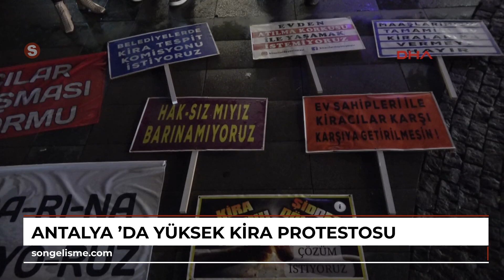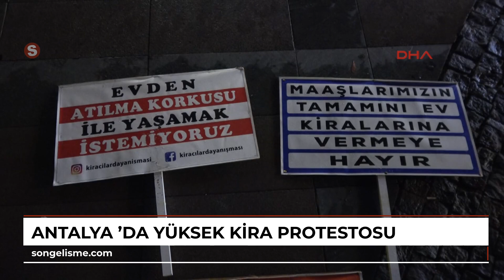ANTALYA 'da yüksek kira protestosu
ANTALYA'da fahiş kiralardan şikayet eden kiracılar basın açıklaması yaparak, sorununun emlakçılardan kaynaklandığını öne sürdü.

Antalya Kiracılar Derneği Platformu'nun Attalos Heykeli önünde düzenlediği basın açıklamasında bir araya gelen kiracılar, 'Barınmak anayasal haktır', 'Hakkımız elimizden alınamaz' yazılı pankartlar taşıdı.
 'Barınma hakkı engellenemez' sloganları atan grup adına Dernek Başkanı Seda Kul açıklamada bulundu.
 Kul, "Bizler yine meydanlardayız ve yine sesimizi duyurmak için mücadele veriyoruz. Bu durumdan şikayetçi olup, destek veren kıymetli Antalya halkıyla birlikte, fahiş fiyat talep eden ev sahibi ve emlakçıları protesto etmek için burada toplanmış bulunuyoruz. Fahiş fiyatlar, kiracılar için büyük bir sorun haline geldi. Siyasetçiler bu sorunlar karşısında bir şey yapmıyor" dedi.

'EMLAKÇILARIN EV KİRALAMA İŞİNE KARIŞMASINI İSTEMİYORUZ'

Kul, "Bizlerin canını en çok yakan, bu düzenin bu hale gelmesinde en büyük rol oynayan emlakçılardır.
 Biz kiracıların en büyük sorunu hale gelen emlakçılar, ev kiralama durumunda bizi ev sahiplerimizle karşı karşıya getirerek, bizleri zora sokuyor. Emlak sektöründe, emlakçıların ev kiralama işine karışmasını biz kiracılar olarak istemiyoruz. Emlakçılar al- sat yapsınlar fakat dar gelirli halktan yüksek komisyon almak adına piyasayı yükseltmesinler. Emlakçılar ev kiralamak için görevlendiriyorlarsa, bu komisyon bedelini yalnızca kiracılardan almalarını doğru bulmuyoruz. Bu düzen artık değişmeli. Belediyeler bu konuda sorumluluk alabilir. Artık halk isyan etmek için değil, bayram kutlamak için bu meydanlarda toplansın" diye konuştu.

Basın açıklamasının ardından grup sorunsuz şekilde alandan ayrıldı. (DHA)

Haber - Kamera: Tunahan KIR/ANTALYA, (DHA)